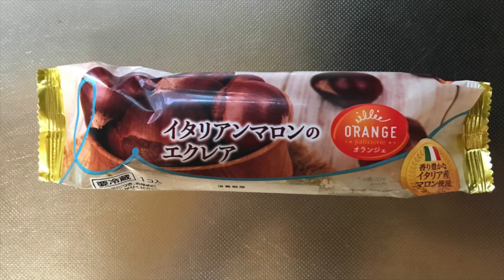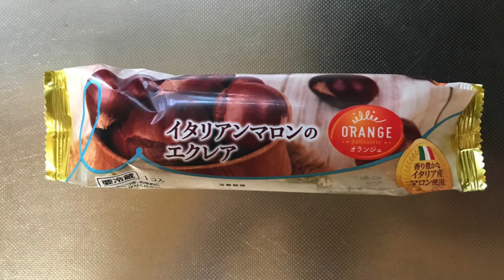【スイーツ（JAPAN sweets）】イタリアンマロン（chestnut）のエクレア 「田口食品株式会社」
【イタリアンマロンのエクレア】（スイーツ　JAPAN sweets）
169kcal